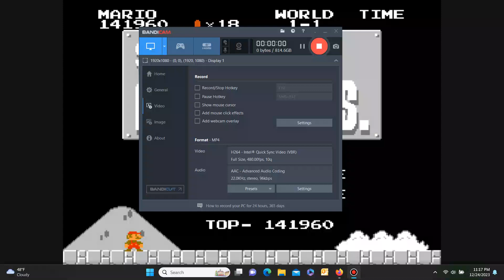Sirius Mario Bros 5. 2nd quest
2nd quest was definitely harder then the 1st quest. World 1 was even on the tough side. Worlds 7 and 8 were the hardest. They were really hard!